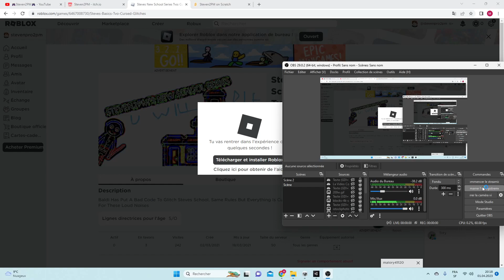⚠️ ALERTE! STEVEN.EXE À ARRÊTER DE FONCTIONNER! ⚠️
Bienvenue dans le deuxième chapitre de Steven's New School Series! la même map depuis le premier chapitre est CORROMPUE!